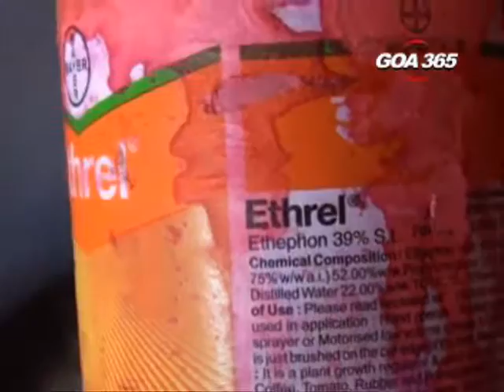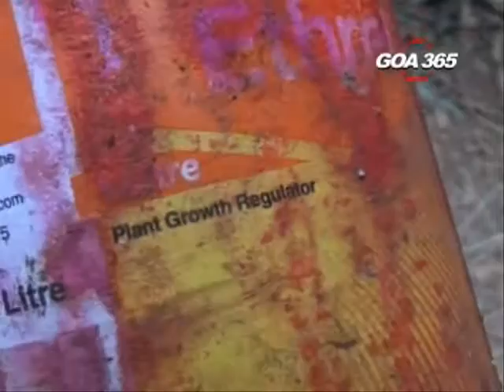GOA365 6 MAY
officials of the directorate of food and drugs administration raided  8godowns in Oxel, Siolim and seized 500 tonnes of mangoes worth 5.40 lakh rupees . The mangoes were kept there for forceful ripening using ethereal, a harmful chemical.